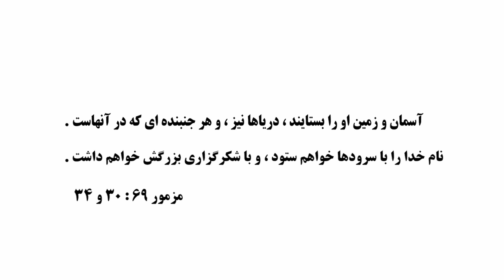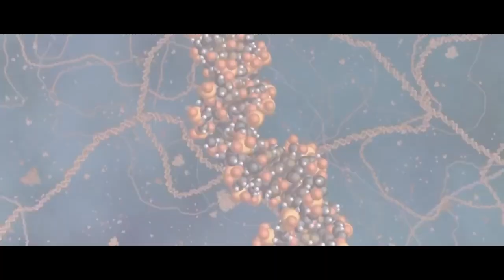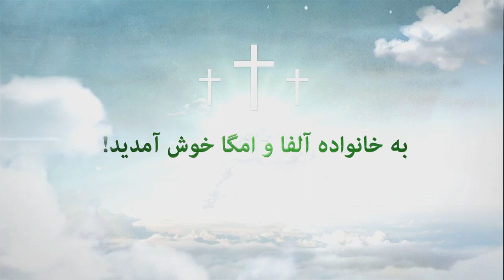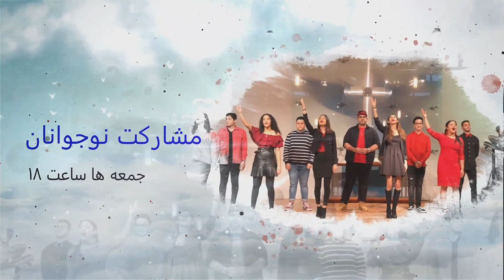برنامه الف و یا - قسمت هفتم